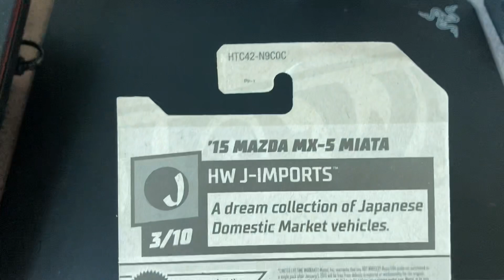Hot Wheels '15 Mazda MX-5 Miata (teal?) Unboxing. HotWheels hotwheels Mazda.